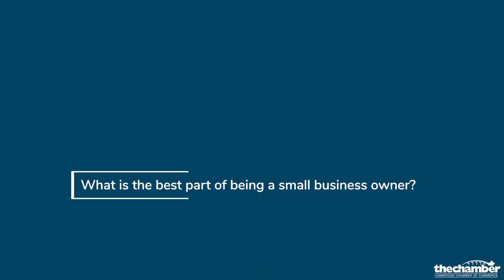Celebrating Small Business - Amparo Findlay Interiors